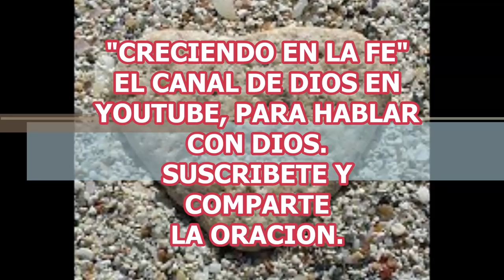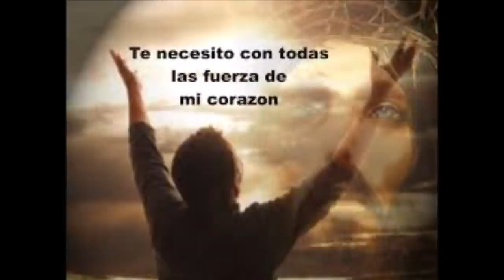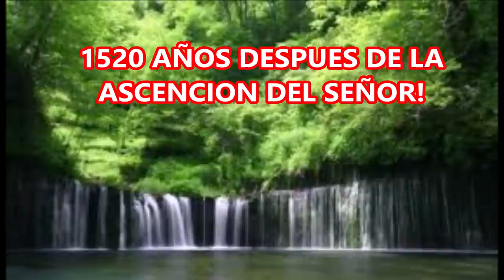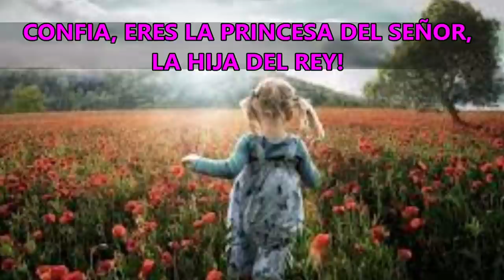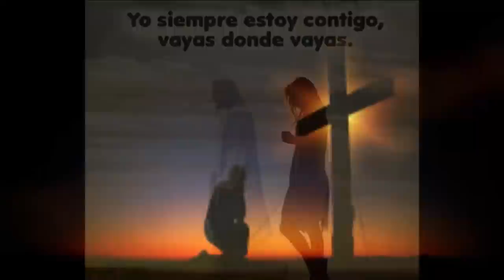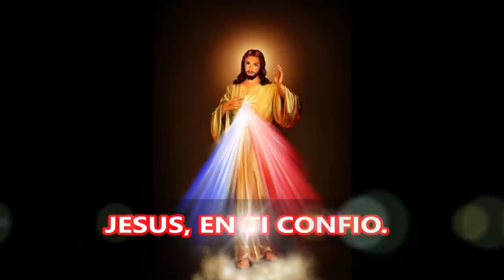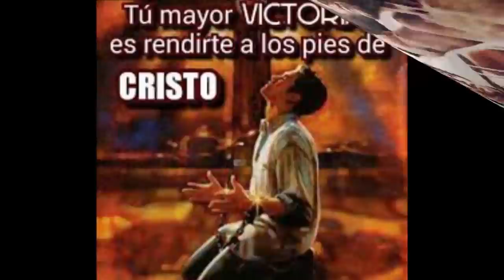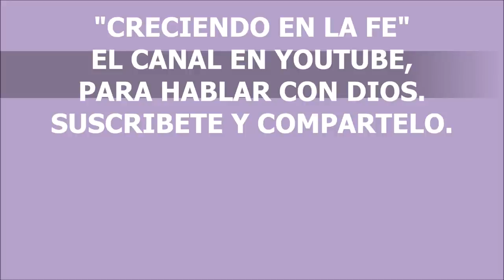EL PODER Y EL AMOR DE DIOS ME PROTEGEN MI ORACION DE LA NOCHE PARA PEDIR PROTECCION Y AUXILIO DIVINO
ACUDIMOS CON FE A NUESTRO PADRE DE LOS CIELOS, PORQUE DICE SU SAGRADA PALABRA:
A LOS NECESITADOS LES RECUERDA:
"Pedid y se os dará, buscad y hallaréis, llamad y se os abrirá"
Mateo 7:7
A LOS TEMEROSOS Y LLENOS DE DUDAS REAFIRMA:
"Por tanto, acerquémonos con confianza al Trono de la Gracia, para que recibamos misericordia y hallemos gracia para la ayuda oportuna"
Hebreos 4:16
Y A LOS ESCLAVOS DE LAS ANGUSTIA LES DICE:
"Entonces en su angustia clamaron al Señor y Él los sacó de sus aflicciones"
Salmos 107:28

HOY MIS QUERIDOS HERMANOS EN CRISTO JESÚS, VAMOS CON FE, CON GRAN ALEGRÍA Y SINCERO DESEOS DE GOZARNOS EN LA PRESENCIA DEL SEÑOR, A VIVIR CON AMOR ESTOS MINUTOS DE GLORIA AL LADO DE DIOS, EN UNA PROFUNDA Y HERMOSA ORACIÓN ACOMPAÑADA DE SU SAGRADA PALABRA DE VIDA NUEVA Y ETERNA.

LA INVITACIÓN ES A CONFIAR Y A MANTENERNOS CERCA DE DIOS EN ORACIÓN Y BUENAS OBRAS. LA GRACIA DE DIOS NOS AYUDA A SUPERAR LAS PEORES PRUEBAS DEL CAMINO. BUSCAD A DIOS, ORA SIN CANSANCIO Y ESPERA CONFIADAMENTE.

BENDICIONES.